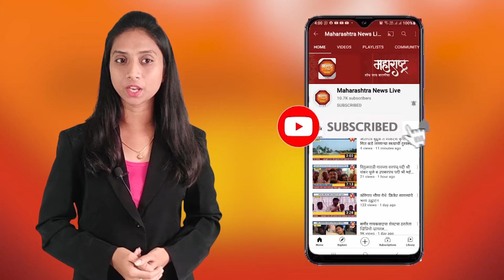दौंडज येथे दत्तजन्मोत्सव उत्साहात साजरा